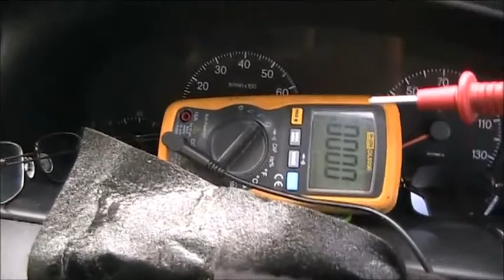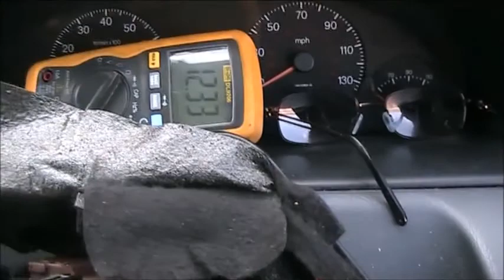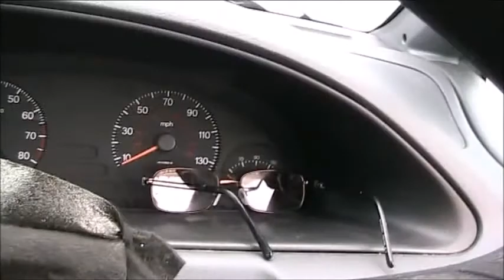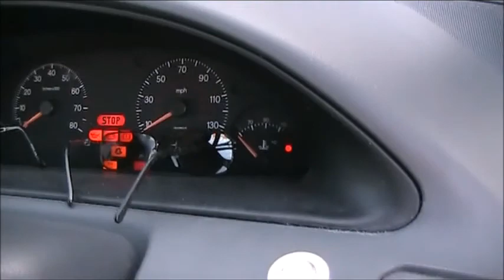Push Button Start Installation with soldering tutorial.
Pretty much what it says in the title, I make and sell push button start kits, this is me installing one on a Fiat Ulysse with a short jointing and soldering lesson in the middle. Hope you enjoy it.